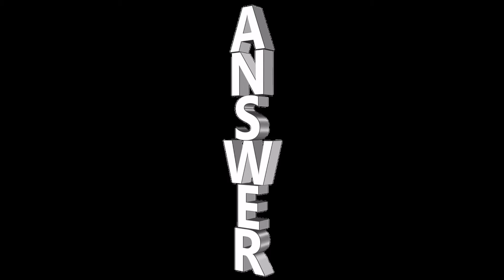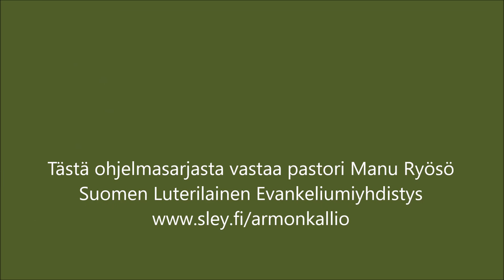Mitä on kristinusko 231. / Ekumenia – yhteys totuudessa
Kristittyjen yhteys on erittäin tärkeä asia. Jeesus rukoilee tämän asian puolesta vielä jättäessään jäähyväisiään.